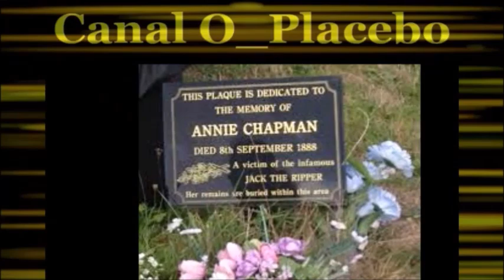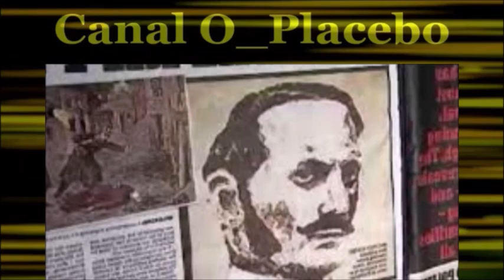Jack, o Estripador, o mais famoso serial killer do século IX, e o mais incrível é que ele nunca foi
O famoso Jack o Estripador foi um serial killer, inclusive um dos
primeiros, que matou diversas mulheres. Principalmente as prostitutas.
Foi em meio a criminalidade que acontecia frequentemente na estrada
de Whitechapel, em East End o Estripador iniciou seus crimes. Até hoje,
a identidade desse assassino em série segue um mistério. Há indícios
que apontam para determinadas figuras da época, mas nenhuma
resposta tida como definitiva foi encontrada por enquanto. Vem comigo
que no caminho te explico!